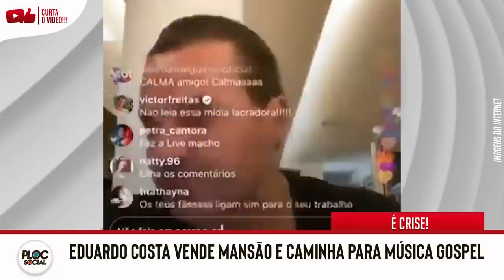PARTIU GÊNIO DO CINEMA • EDUARDO COSTA CRENTE • REGINA DE VOLTA A GLOBO • SEPERAÇÃO DE ANA E LOURO J